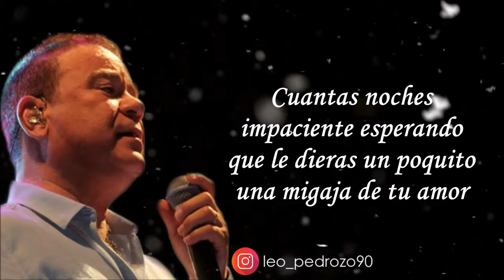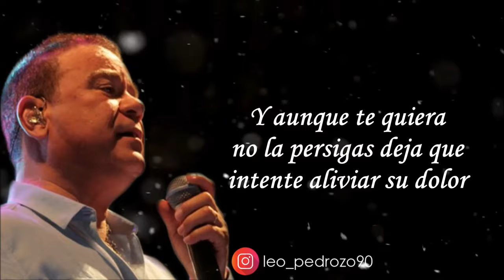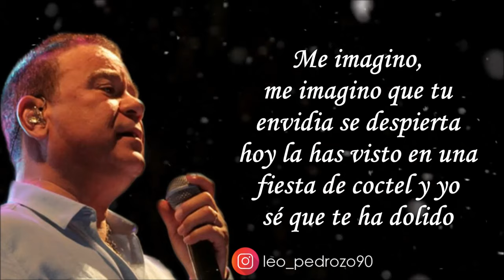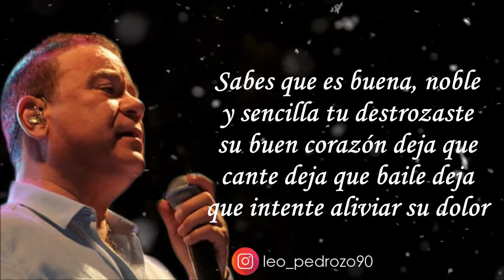A La Espera De Una Rosa, Ivan Villazón - Letra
✅ COMPARTE 👏
✅ COMENTA ☝️

Por favor, por favor
ya no le ruegues no le
insistas ya no intentes
detenerla y es en vano
la perdiste para siempre

Y es muy tarde el tren
de espera ha llegado
su equipaje lo ha
montado iba repleto de
traiciones y tristezas

Cuantas noches
impaciente esperando
que le dieras un poquito
una migaja de tu amor

Y ella callaba simulaba
 con paciencia esperando
que cambiaras pero
todo fue peor

Olvidaste los detalles
más sencillos,
su fecha más importante
no le diste el valor
a la espera de una rosa
aunque marchita
pero nunca esta llego

Y aunque te quiera
no la persigas deja que
intente aliviar su dolor

Sabes que es buena, noble
y sencilla tu destrozaste
su buen corazón deja que
cante deja que baile deja
que intente aliviar su dolor

Me imagino,
me imagino que tu
envidia se despierta
hoy la has visto en una
fiesta de coctel y yo
sé que te ha dolido

Encontrarla tan
distinta te confunde
adornada de un vestido
y un perfume que hoy
atraen tu tristeza

Su mirada de desprecio
te doblega aquel orgullo
varonil que de nada te
sirvió y quisiera regresar
aquel pasado y tener
algún instante de ese
amor que se murió

Hoy la angustia te
acompaña y te castiga
porque ni siquiera ella
se despidió otros brazos
se la llevan otros besos
le borraron su dolor